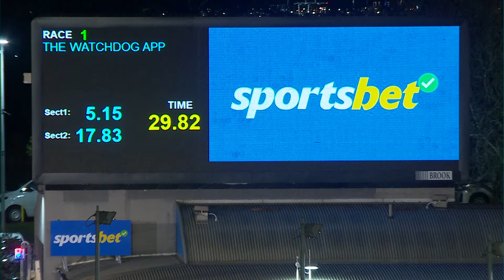MEA SAT 01 JUN 24 R1